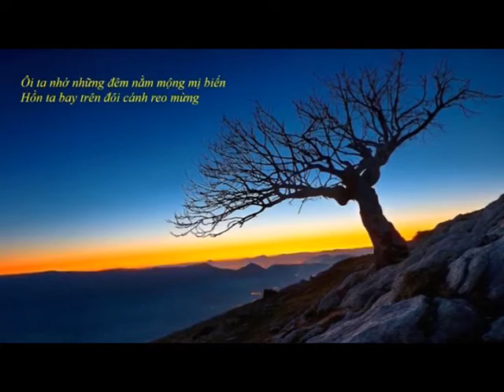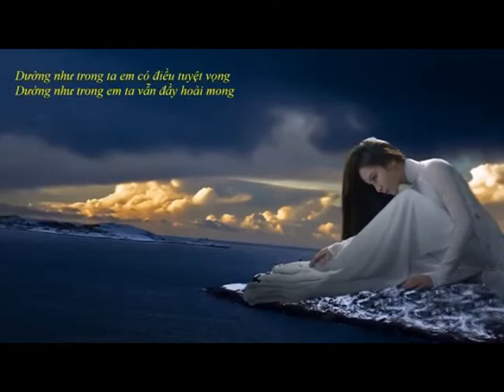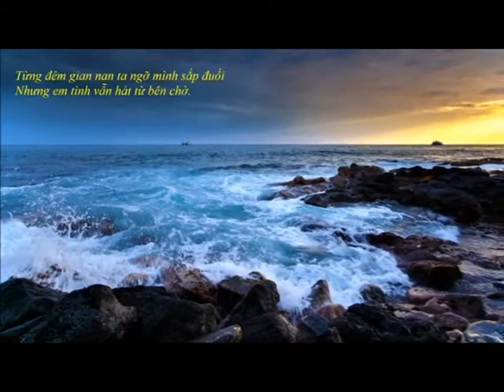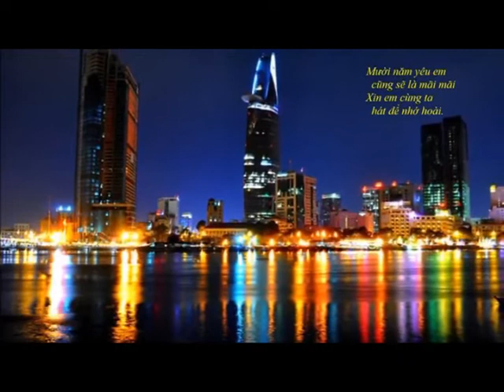MƯỜI NĂM YÊU EM - ANKHANG MUSIC - COVER